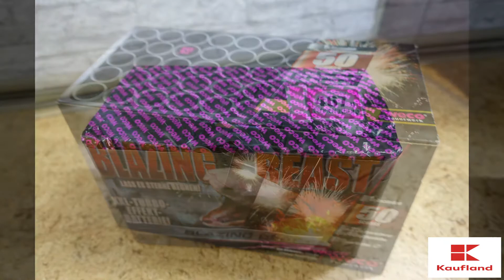Weco 2019/ Neuheit (BLAZING BEAST Batterie) 50Schuss/ 19,99€ Kaufland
Neuheit Blazing Beast XXL-Turbo Effekt Batterie für 19,99€ Kaufland